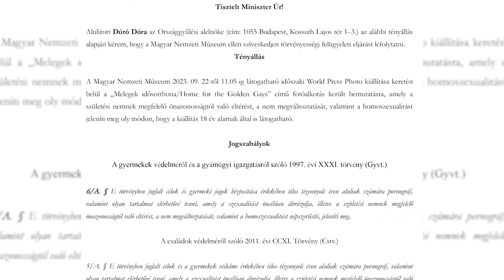A Nemzeti Múzeumban is LMBTQ-propaganda folyik – tiltakozik a Mi Hazánk